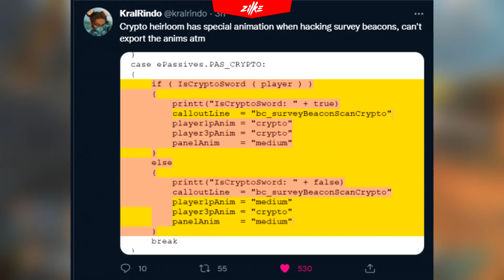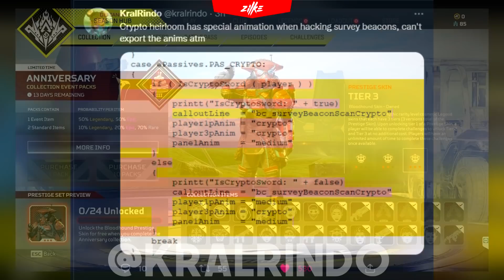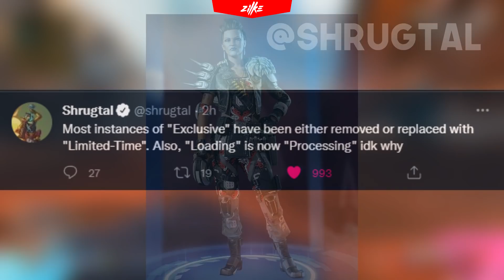FULL Crypto Jikdo Sword Heirloom look ! × Apex Legends